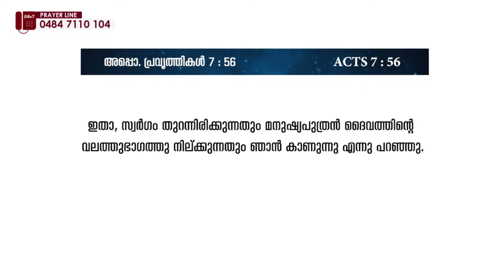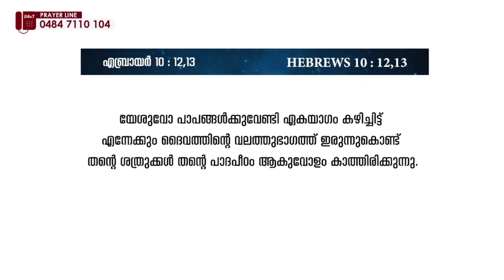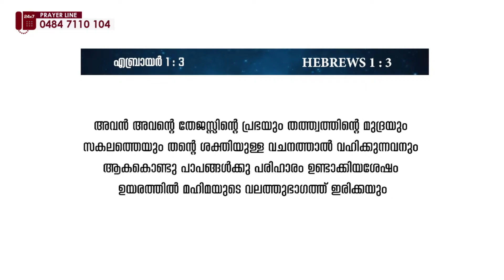നിങ്ങൾക്കും സ്വർഗം തുറക്കാം... || PR.BABU CHERIAN || 171-ാം മത് വീട്ടിലെ സഭായോഗം